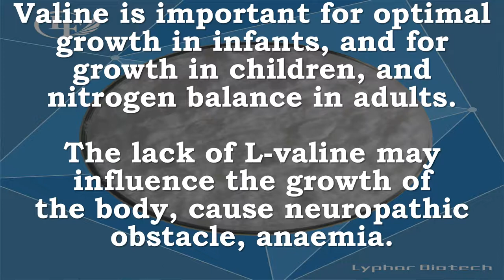Valine | Muscle Growth, Tissue Repair, Mental Vigor, Coordination, Emotional Calm, Energy, Endurance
Recommended Supplements –
BulkSupplements Pure L-Valine Powder (250 grams)
L-Valine is an amino acid which aids in muscular development and in the regular maintenance of the nervous system. It is one of three BCAAs, the other two being isoleucine and leucine. One fourth of overall protein intake in a standard diet is in the form of Branch Chain Amino Acids and the body uses them to support healing of damaged skin and muscles among other things. BCAAs actually make up one third of total protein found in muscles so it is impossible to discount their importance. L-Valine is important in keeping nitrogen balance in check and is also needed for the development of the muscles. It is considered an essential amino acid because the body cannot provide significant enough amounts on its own. It must be found through supplementation or other dietary means. L-Valine and other BCAAs are usually processed in the liver. They go through the metabolic process in the muscles and thus, they influence the way that muscles recover after intense exercise.

Valine Muscle Growth, Tissue Repair, Mental Vigor, Coordination, Emotional Calm, Energy, Endurance, Blood Sugar, Growth Hormone, Growth, Nitrogen Balance

L-valine is a branched-chain essential amino acid that has stimulant activity. It promotes muscle growth and tissue repair.
It is also a glycogenic amino acid that helps maintain mental vigor, muscle coordination, and emotional calm.

Valine supplements are used for muscle growth, tissue repair, energy and increased endurance
It can also lower elevated blood sugar levels and increase growth hormone production.

Valine is important for optimal growth in infants, and for growth in children, and nitrogen balance in adults.
The lack of L-valine may influence the growth of body, cause neuropathic obstacle, anaemia.

Valine is obtained from soy, cheese, fish, meats and vegetables.